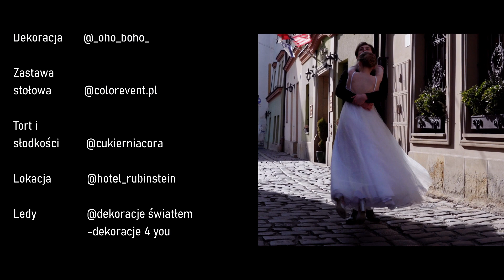Stylizowana sesja ślubna // Monika i Szymon //